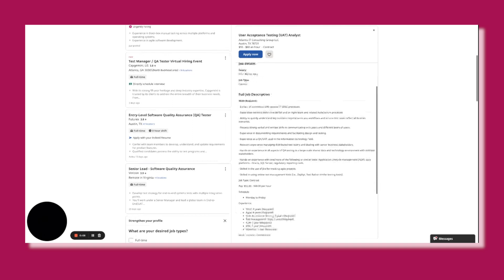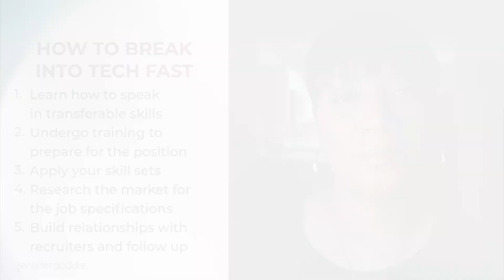How to break into tech fast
On this channel, I teach people how to pivot or transition into the tech industry as a software tester. My topics are specific to Tech or Software testing for beginners, newbies, or people who simply want to pivot, break into tech, or make a career transition. If this video has answered the question ‘Can I become a software tester without a degree and, do I need a certification for software testing?’, please remember to like, share, subscribe and leave a comment if you have any questions, suggestions, or feedback. We hope to see you here again soon!